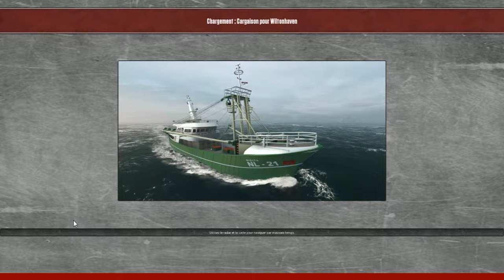La batellerie | Ships Simulator Extrême